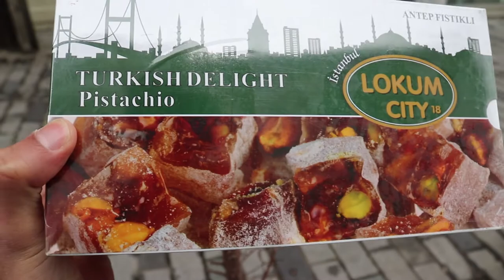Legs Workout, Couscous & Cat's Dinner | Saif's Journey Ep 26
Day 26:
Week 6 Day 2: Legs Workout, Couscous & Cat's Dinner.

In this episode, I explain why it's important to stick to the journey no matter how you feel, I got invited to "Couscous" dinner and show you what we fed my friend's cat, enjoy :))

1-Dyalla - Come My Way
2-Tobu & Wholm - Motion